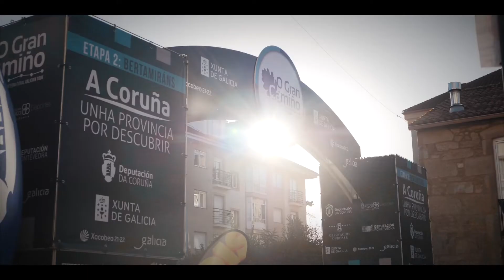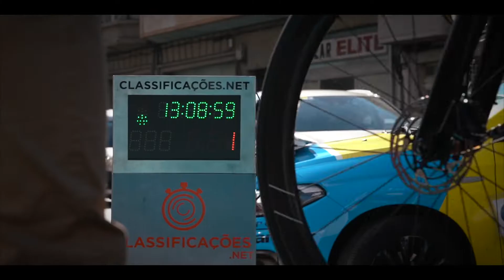Resumen O Gran Camiño 2022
Resumen de la edición de O Gran Camiño 2022. Celebrada en Galicia del 24-27 de Febrero.